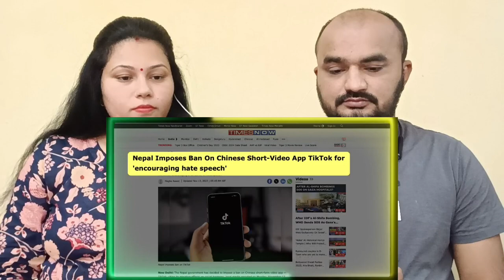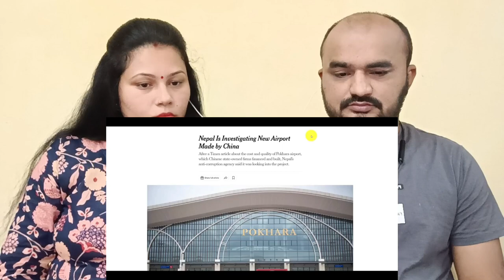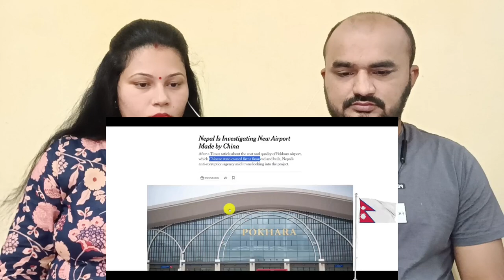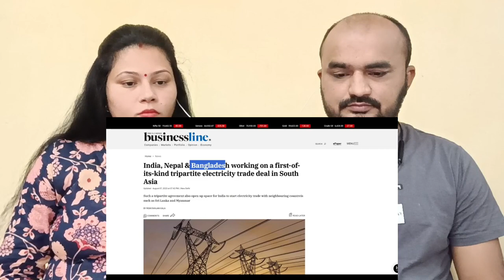Gujju Reaction | Nepal Bans China's TikTok App | Is USA Next?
GUJJU REACTION